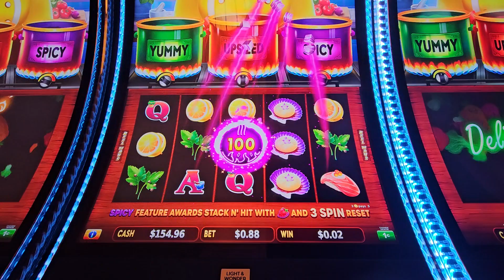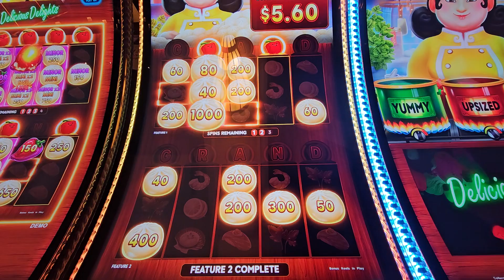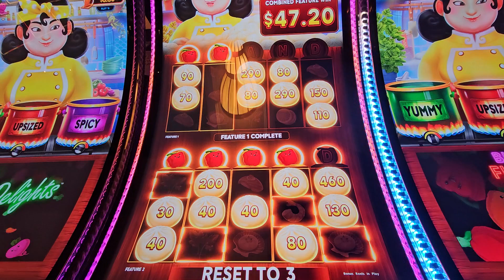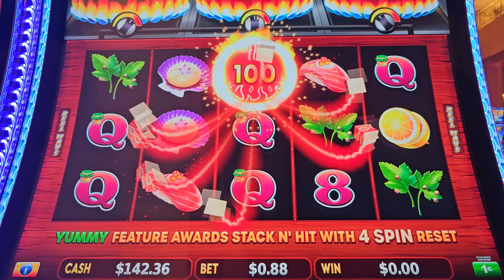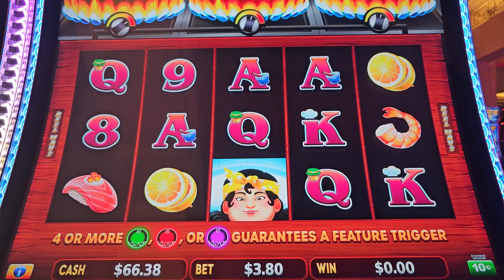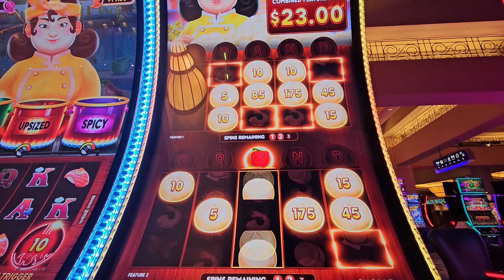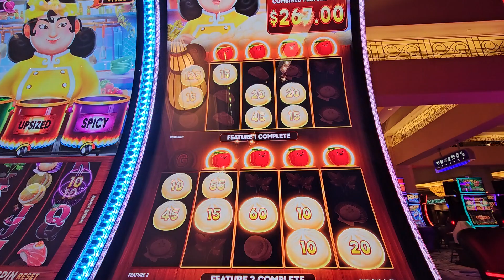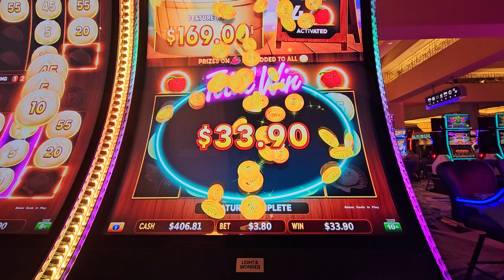🔥 🌶️ Big Hot Flaming Pots, Delicious Delights, So Many Bonuses!! 🌶️🌶️🔥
Let me know what you think about this slot machine.  Big Hot Flaming Pots, Delicious Delights version.  Thanks for checking out our video!